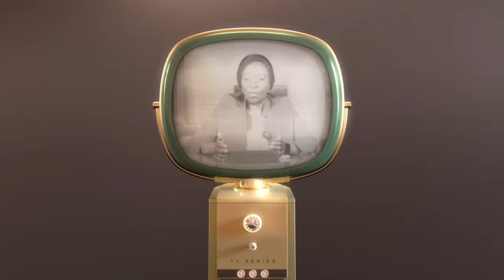THIS WICKEDNESS MUST END || SERIES || DR. PAULINE ORACLE